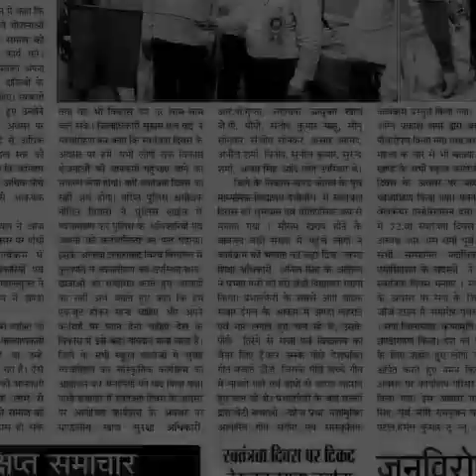15 अगस्त2018 की प्रभातफेरी की एक झलक..Part 1// पूर्व माध्यमिक विद्यालय देवी बाँध कोराँव